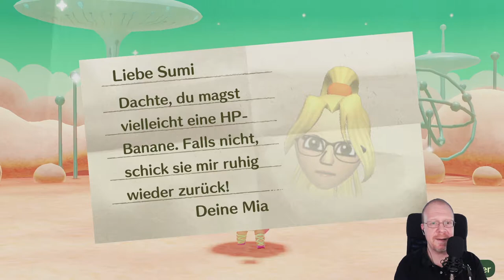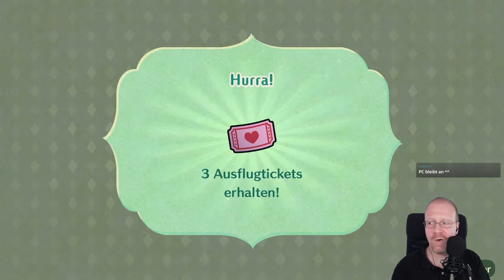Miitopia (Nintendo Switch) #114 - Liis Neuwagen ✶ Let's Play [Deutsch]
Let's Play Miitopia auf der Nintendo Switch
Folge Nr. 114 - Liis Neuwagen

Miitopia von Nintendo für die Nintendo Switch
Offizielle Webseite: